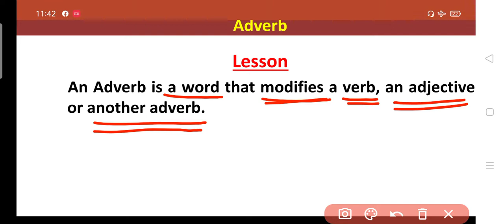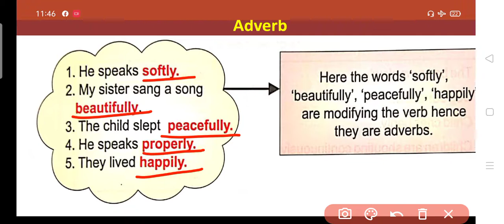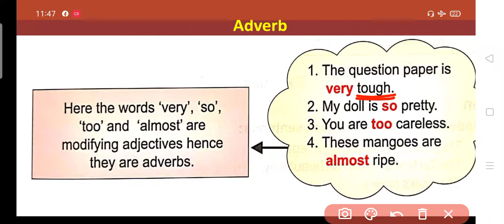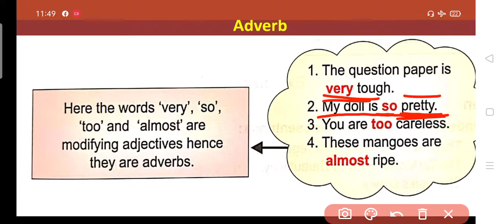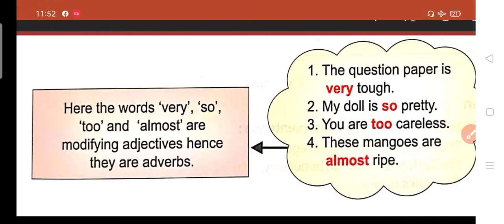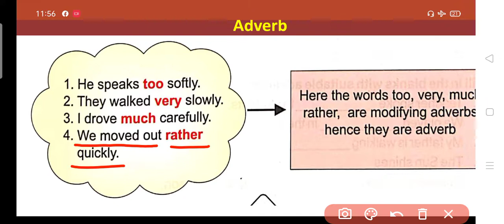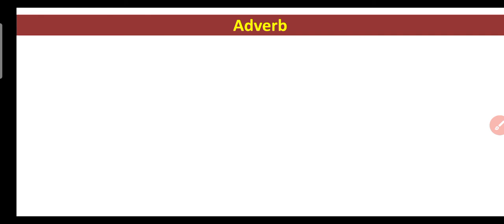SBPS,Cl-3,(ECB) L-7: Adverb